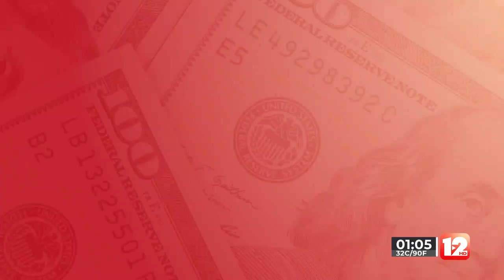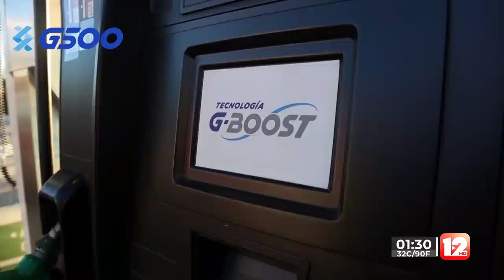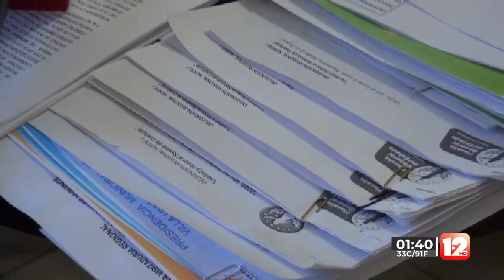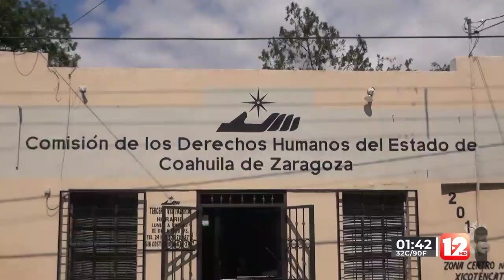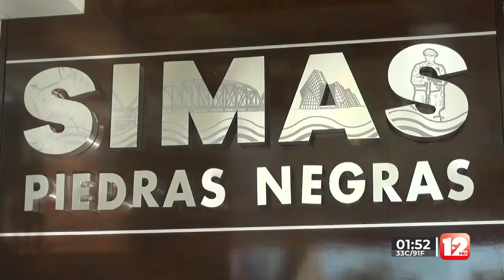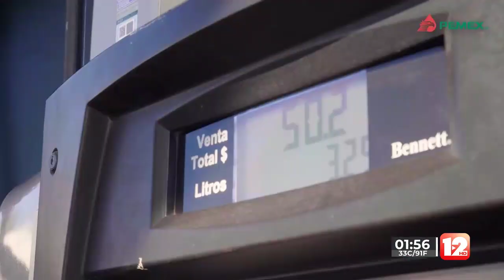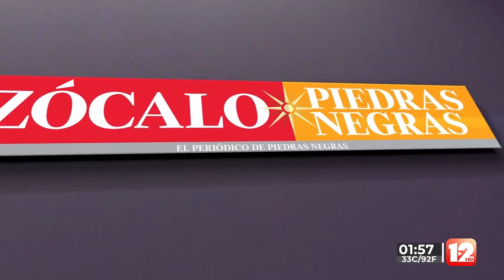TELEZÓCALO VESPERTINO│7 DE JUNIO DEL 2023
Manda Tu Mensaje│SMS & WhatsApp│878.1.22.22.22 │Escúchenos también en la 94.5, 107.9 FM en PiedrasNegras y Acuña 92.9 FM